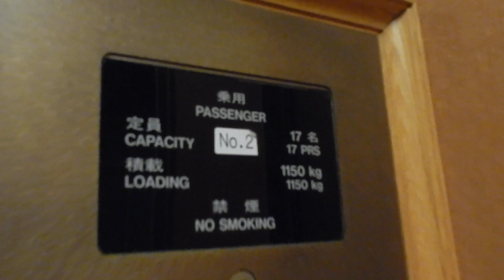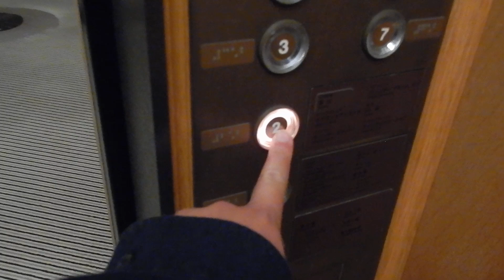【階数表示】ウィンザーホテル洞爺リゾート＆スパのエレベーター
メーカーは東芝製です。とても高級感があるホテルで、過去にはサミットも行われています。ホテルからは洞爺湖や羊蹄山、太平洋の景色を眺めることが出来ます。バブル崩壊の時代に建てられたホテルなので内装がとても豪華です。ホテル内には多数の店舗やスパなどの施設があり充実しています！また、地下1階のボタンとインジの表示が「BM」となっていて珍しいです。
※再撮影。

用途：乗用
定員：17名
積載：1150kg
設置年：1993年
アナウンス：なし
到着音：あり
車椅子操作盤：なし
エレベーター台数：4
機種：オーダールミナス
方式：ロープ式